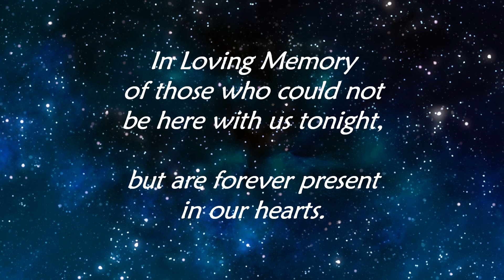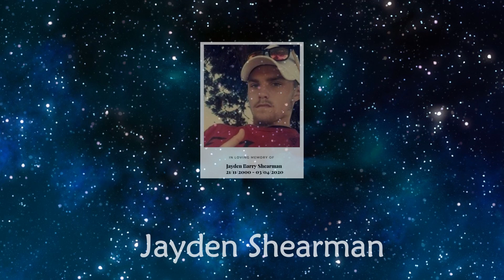Tamatea Maumahara 2021